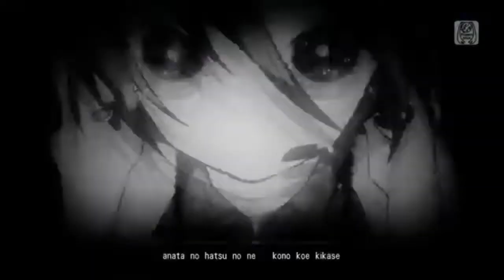【Miki V4 Natural】Hibikase【VOCALOID4カバー】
this song has always always been hypnotic.

I was going to do this cover with Iroha but Miki just sounded so much better with the pitch snap mode. Vocaloid cover roll again, I hope you all know I'm disappearing when the pandemic is done. enjoy, loves.